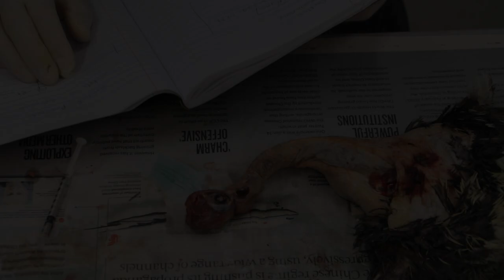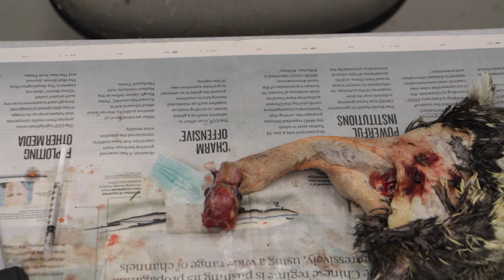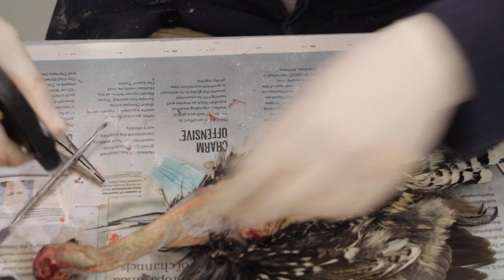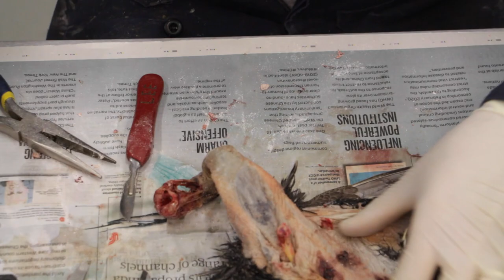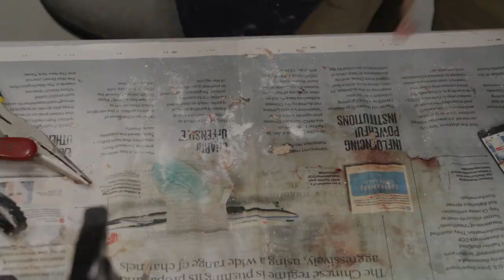Taxidermy process.... Fleshing part 2